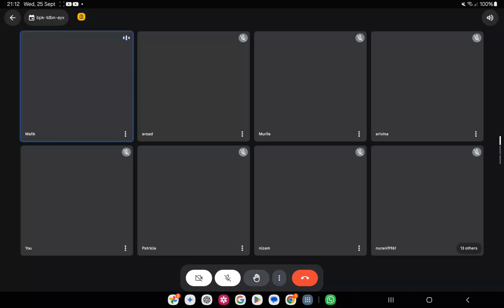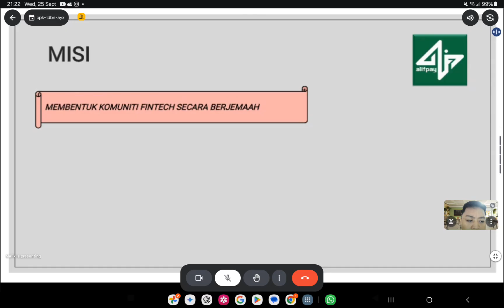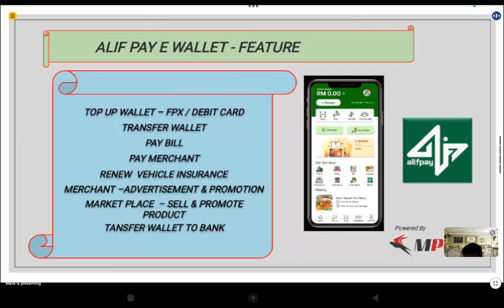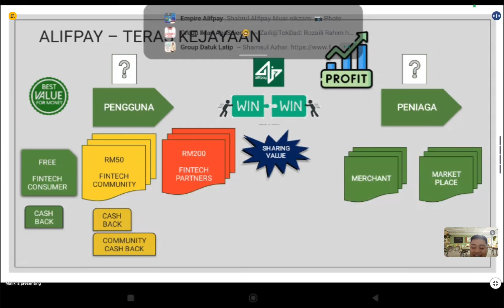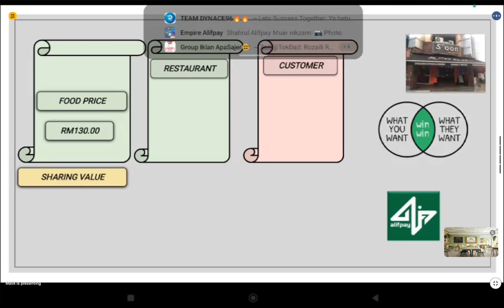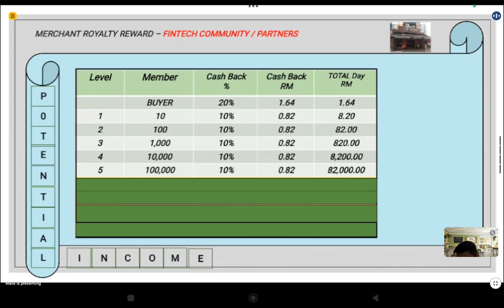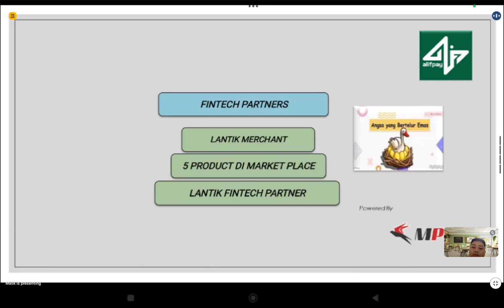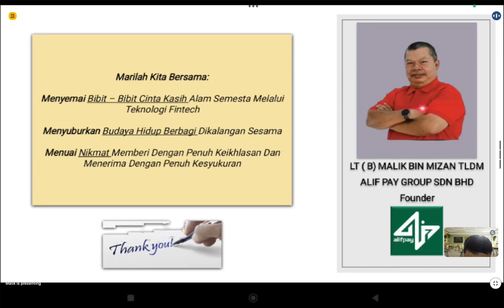Membuat passive income $$$ dengan menggunakan Alifpay- Part 2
🔥 Alifpay – Aplikasi No.1 Untuk Jana Pendapatan Pasif & Transaksi Paling Mudah!

🔥Adakah anda sedang mencari cara untuk mengurus kewangan dengan lebih bijak sambil menjana pendapatan pasif secara konsisten? Alifpay adalah kunci untuk mencapai kebebasan kewangan anda! Dengan pelbagai kelebihan yang ditawarkan, Alifpay akan mengubah cara anda melakukan transaksi harian. Jangan ketinggalan, Jom kita bongkar kehebatannya!

💡 KENAPA ALIFPAY MESTI JADI PILIHAN UTAMA ANDA?💡

1. 🚀 Transaksi Super Pantas & Mudah 🚀

Bayangkan buat semua pembayaran, top-up, beli produk digital, dan macam-macam lagi dalam beberapa saat sahaja! Tak perlu beratur panjang atau keluar rumah – semuanya diuruskan dalam satu aplikasi yang pantas dan efisien! Klik, bayar, siap! ✅

2. 🤑 Sistem Referral yang Power Gila 🤑

Nak jana income tanpa perlu keluar modal besar? Gunakan sistem referral Alifpay! Setiap kali anda ajak kawan-kawan atau keluarga untuk daftar dan bertransaksi, anda terus dapat komisen masuk ke akaun! Dengan hanya beberapa klik, passive income boleh masuk setiap hari!
Tak percaya? Cubalah sendiri! 🔥

3.🔒 Keselamatan Bertaraf Premium 🔒

Jangan risau tentang keselamatan data peribadi atau transaksi anda. Alifpay menggunakan sistem enkripsi canggih yang melindungi setiap maklumat penting anda. Setiap sen yang anda laburkan adalah selamat! 🛡️

4. 🎉 Cashback dan Promo Boleh Bikin Gila 🎉

Siapa tak suka cashback? Setiap transaksi ada peluang untuk dapat cashback yang lumayan dan pelbagai promosi menarik! Alifpay tawarkan promosi besar-besaran yang tak boleh dilepaskan! Lagi banyak anda guna, lagi banyak anda dapat!
Siapa sangka belanja boleh jadi cara jana income juga, kan? 💸

5.👌 Mesra Pengguna dan Super Mudah! 👌

Rekaan antaramuka Alifpay bukan sahaja ringkas, tetapi juga sangat mesra pengguna. Tak kira anda baru belajar guna aplikasi atau pakar teknologi, Alifpay direka untuk semua orang. Semua fungsi penting dalam satu aplikasi yang senang diakses! 🌟

6.💰 Jana Pendapatan Pasif Tanpa Batasan! 💰

Bayangkan duit masuk setiap kali orang yang anda refer buat transaksi. Bukan sekali, tapi berulang-ulang kali. Ini peluang untuk anda bina pendapatan pasif yang konsisten! Dengan Alifpay, anda boleh buat duit sambil tidur. Sistem yang mudah tetapi menguntungkan! 💸

7. 📈 Layanan Kewangan Serba Lengkap 📈

Alifpay bukan hanya tentang transaksi biasa. Nak melabur? Nak menyimpan dengan kadar bunga yang terbaik? Alifpay ada pelbagai ciri kewangan yang membantu anda kembangkan aset dengan bijak. Semua dalam satu aplikasi sahaja! 🏦

Tunggu Apa Lagi?! 💥 Jangan Biarkan Orang Lain Mendahului Anda!

Masa untuk bertindak adalah SEKARANG. Jangan lepaskan peluang untuk mengubah kewangan anda dengan Alifpay. Klik link di bawah dan mulakan perjalanan anda untuk mencapai kebebasan kewangan dan pendapatan pasif sekarang! 🚀

Bergerak Pantas, Bertindak Bijak! Alifpay Pilihan No.1 Anda! 💼